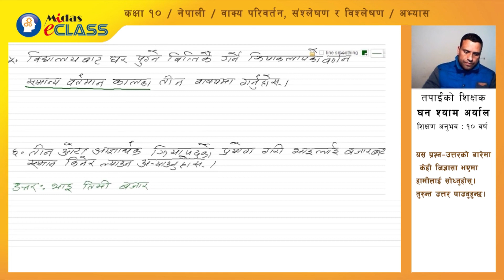वाक्य परिवर्तन, संश्लेषण र विश्लेषण - भाग ८ (कक्षा १० / नेपाली)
कक्षा १०  / नेपाली (Class 10 Nepali / SEE Exam Preparation Video)
वाक्य परिवर्तन, संश्लेषण र विश्लेषण - भाग ८